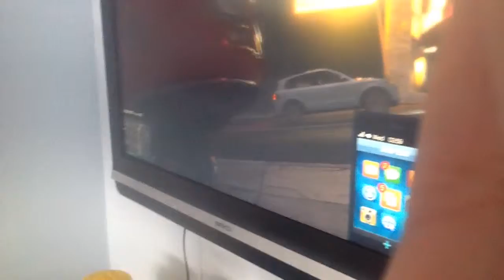Testing my new camera.